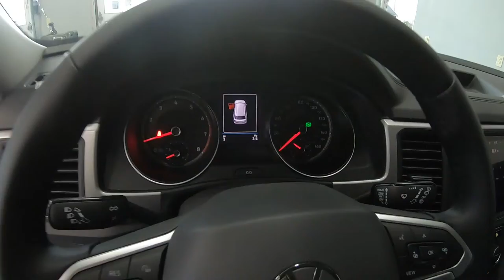2021 Volkswagen Atlas 2.0T SE w/Technology - New SUV For Sale - Wooster, OH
to view this New Platinum Gray 2021 Volkswagen Atlas 2.0T SE w/Technology for sale in Wooster, Ohio.

Stock#:V9648

1363 Old Lincoln Way W.

Vehicle Description:
2021 Volkswagen Atlas 2.0T SE w/Technology
SE W/TECH 4MOTION PRICE PLUS $250 DEALER DOC FEE,TITLE FEE,REGISTRATION & TAX. INCLUDES ALL APPLICABLE VOLKSWAGEN FACTORY TO DEALER INCENTIVES & BONUSES. SALE ENDS 11/02/2020. IT IS OUR GOAL TO GIVE THE MOST ACCURATE INFORMATION. PICTURE MAY NOT REPRESENT ACTUAL VEHICLE. SOME STANDARD EQUIPMENT LISTED MAY DIFFER FROM ACTUAL VEHICLE. IT IS OUR GOAL TO GIVE THE MOST ACCURATE INFORMATION. PICTURE MAY NOT REPRESENT ACTUAL VEHICLE. SOME STANDARD EQUIPMENT LISTED MAY DIFFER FROM ACTUAL VEHICLE